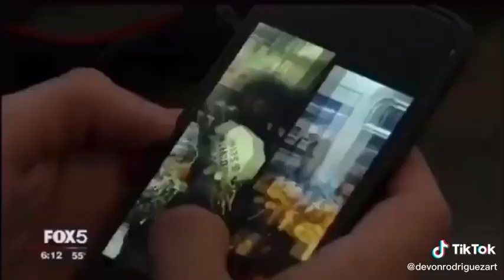Devon Rodriguez Art Drawing Portraits Of Strangers On The NYC Subway TikTok Videos #102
Devon Rodriguez drawing a stranger on the NYC subway

A talented artist has filmed himself making realistic pencil portraits of strangers on the subway.

Professional artist Devon Rodriguez, has become well-known thanks to the incredible pencil portraits that he makes of riders on the New York City subway.

His artwork has gone viral online with million of views.

Artist - @Devon Rodriguez

@All credit in this videos goes to owners.

Wow Films